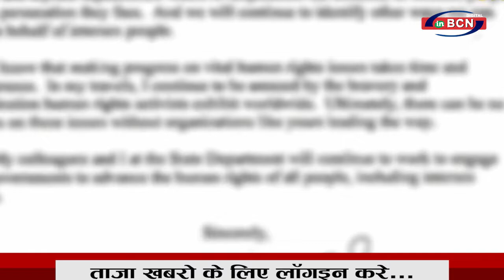रूस ने भारत का साथ तब दिया जब सारी दुनिया भारत के खिलाफ थी... inbcn news